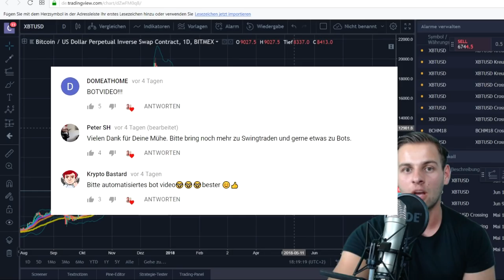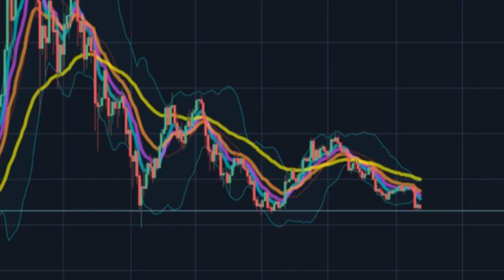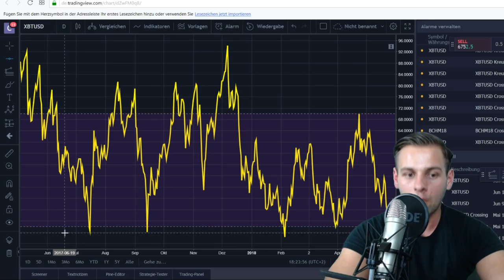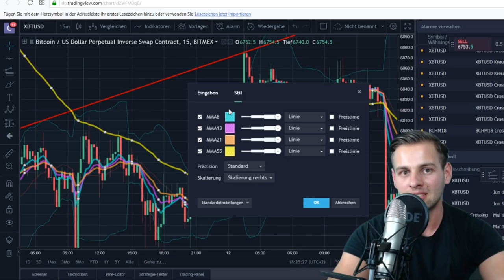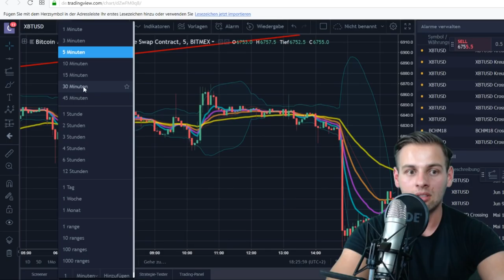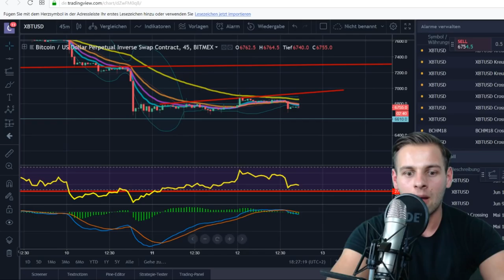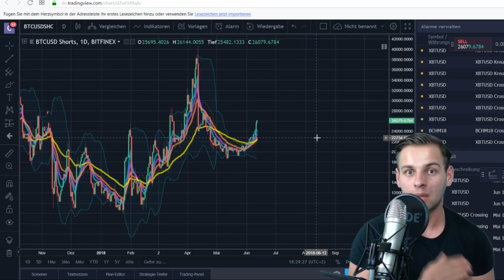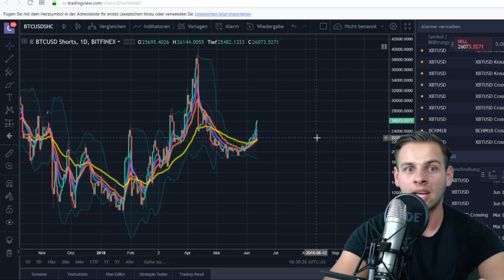IST DAS WIRKLICH DER BITCOIN BODEN?! - Krypto Analyse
Heutige Analyse zur derzeitigen kritischen Lage auf dem Markt.